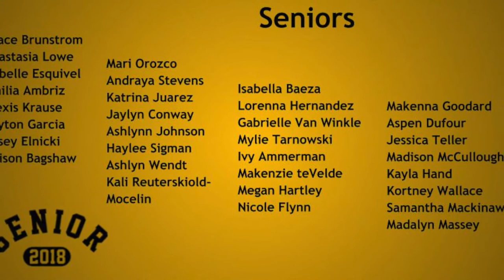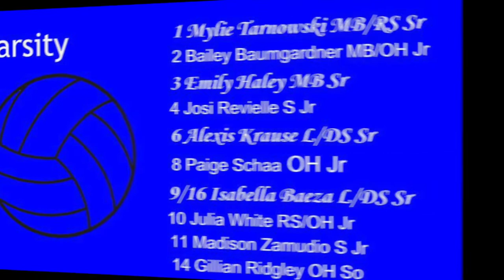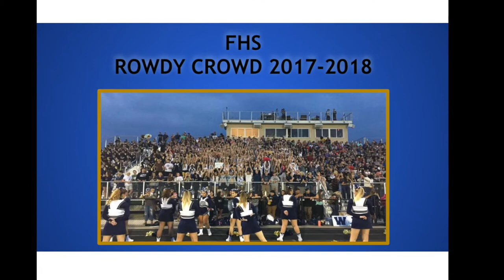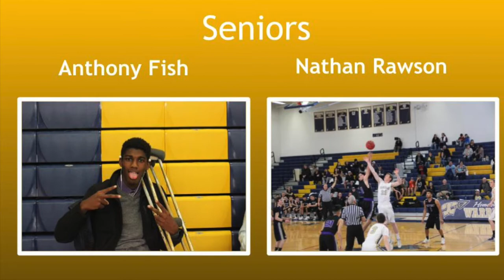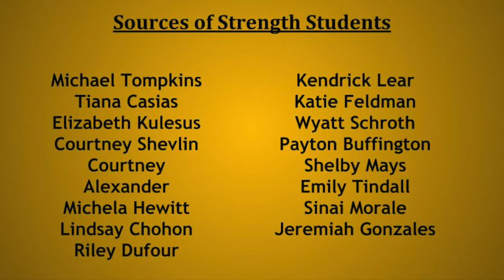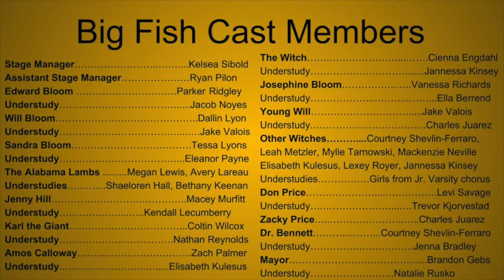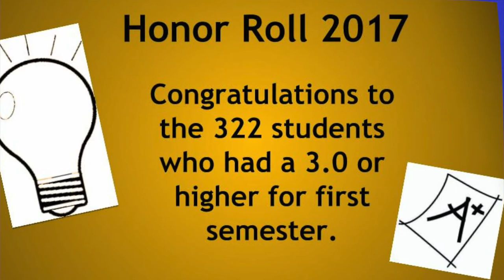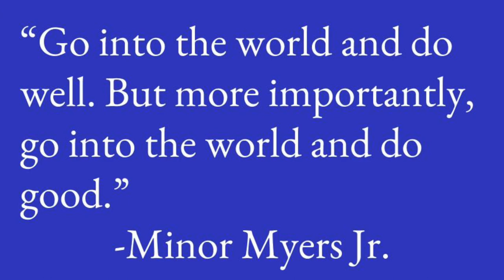Recognition Movie 2018